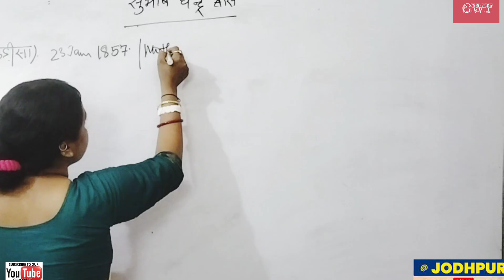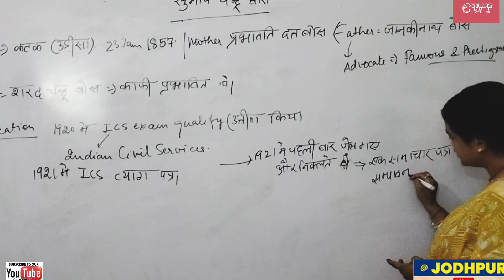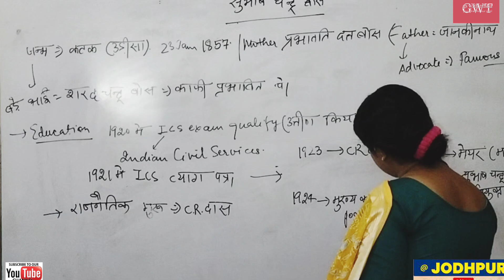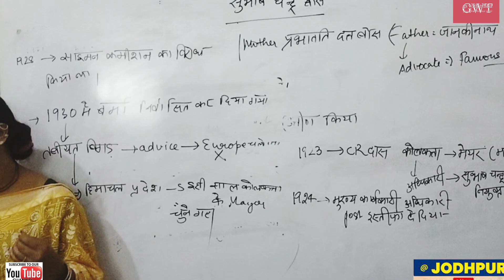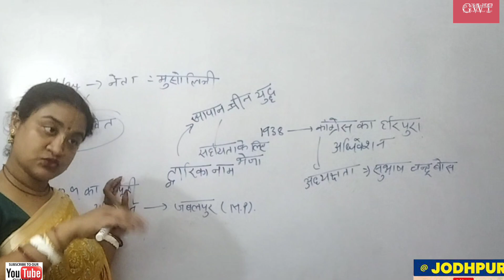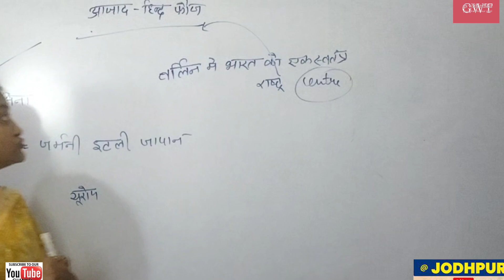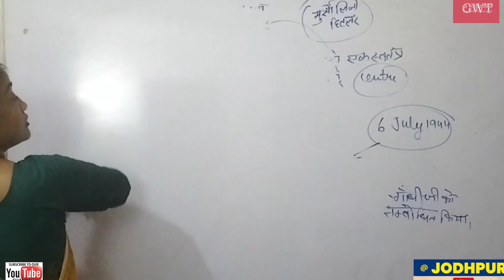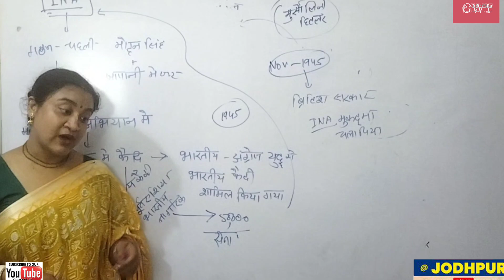important personalities(महत्वपूर्ण व्यक्तित्व)